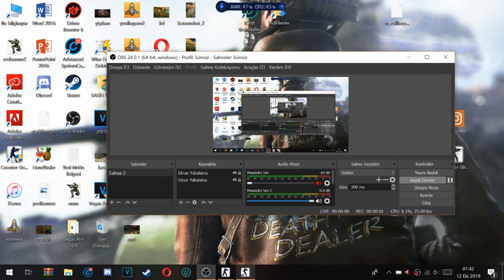Counter-Strike: Zombie Escape Mod - ze_DarkProfessional_Dp1on Dark Professional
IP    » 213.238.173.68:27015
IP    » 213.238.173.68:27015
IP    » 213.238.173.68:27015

Sosyal Bağlantılar ve Sunucular  / Social Links and Servers

Dark Professional | Zombie Escape | [TR] ;

Dark Professional | CS:GO | [TR] ;

* Video segments *

First round (win) : 00:09
Second round (win) : 03:51
Third round (win) : 06:31
Final round (Win) : 10:01

* Map Info *

Harita Bilgileri / Map Info ;
Bu güzel harita'yı yaptığı için ''StonreX & LiZou & Multipower''a teşekkürler.
Thanks to "StonreX & LiZou & Multipower" for this beatiful map.

▬▬▬▬▬▬▬▬▬▬  ∂σωηℓσα∂ ℓιηк  ▬▬▬▬▬▬▬▬▬▬▬▬

Etiketler / Tags

mods para cs 1.6 #6 zombie escape jurassickpark jurassicpark4 ze jurassicpark zm jurassic jurassic park area51 ze_are51_lg area dark pro black mesa isla nublar freezy xmas progaming new weapons zm extra zp yeni silah Animation cs 1.6